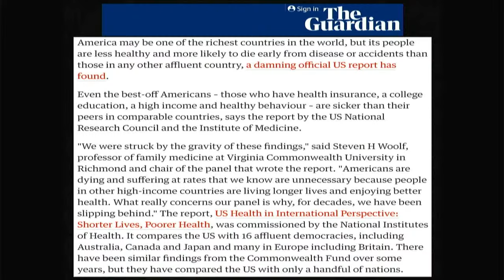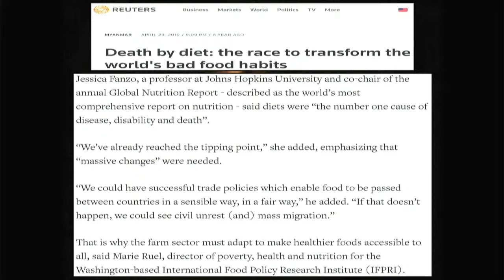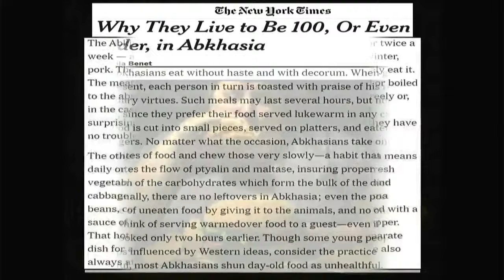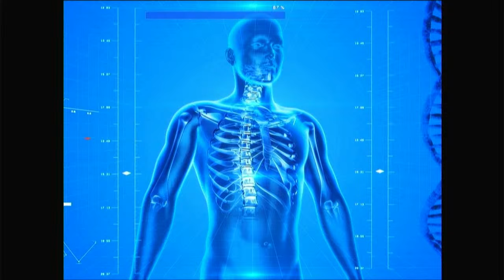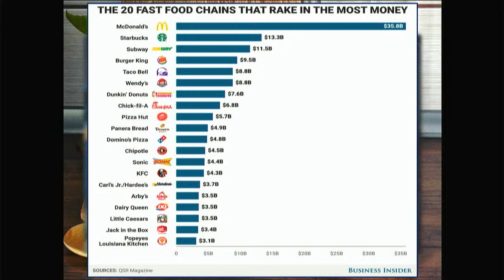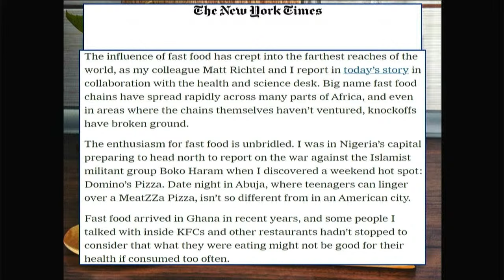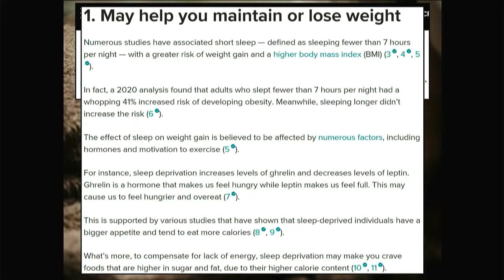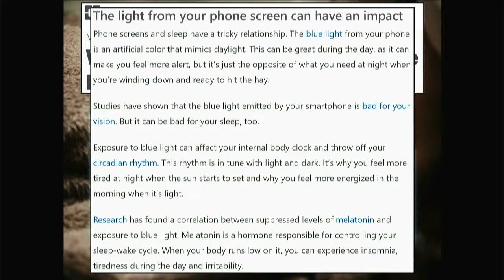"What is the Truth" Seminar - "Fat, Sick and Very Dead" - Samuel Tucker - 11/6/2023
Part 2 - The "What Is the Truth" Seminar, November 5 - 11, 2023